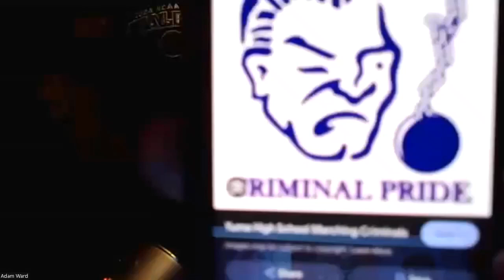FYFFE FOCUS: The Podcast / Episode 9 / 041124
In this week's episode, the guys breakdown the offensive and defensive lines, discuss a standout player, announce the winner of the NCAA Tournament Bracket Challenge, recap the Final Four and Greg's visit out west, and much, much more!